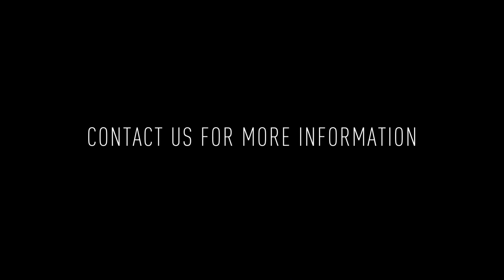1817-19 N 2nd St #206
Welcome to 1817-19 N 2nd St #206! Located in a fantastic new construction building offering 1 and 2 bedroom apartments for immediate move-in! Each unit was designed to enhance your quality of city-living with spacious floor plans, in-unit laundry, abundant sunlight, and beautiful modern finishes.